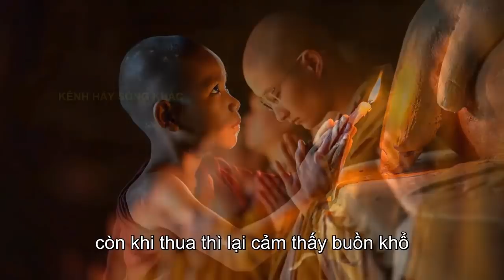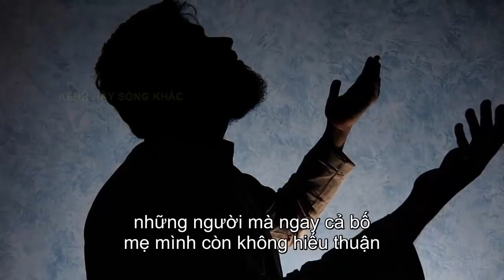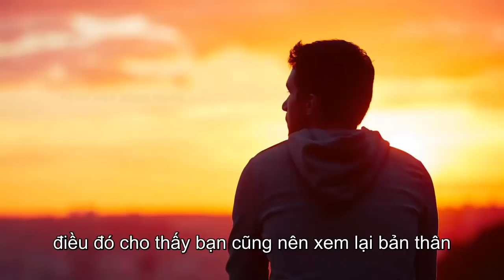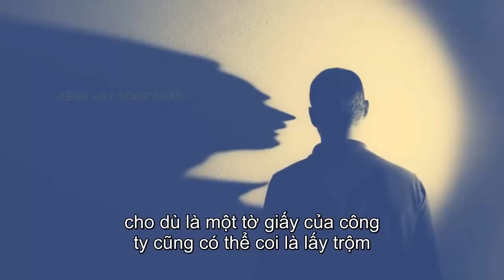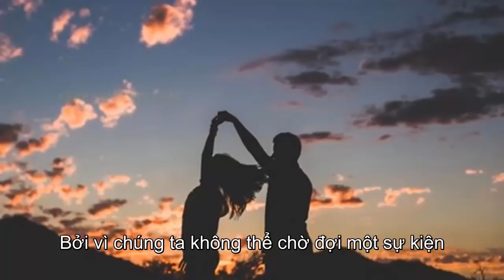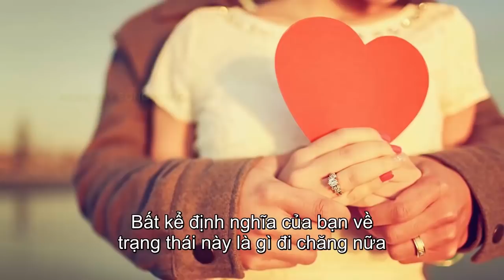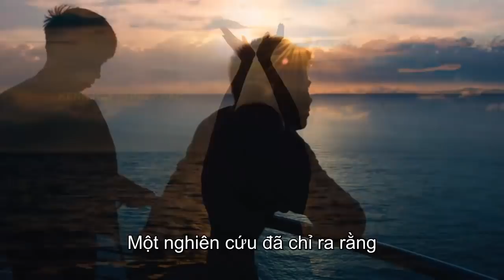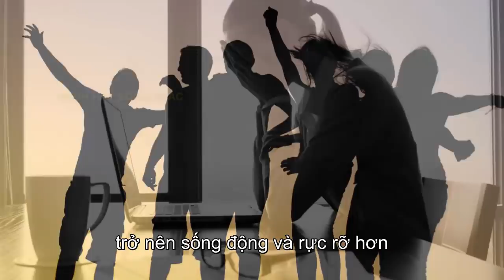8 Việc Ở Đời Càng Làm Càng Tạo Phúc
8 Việc Ở Đời Càng Làm Càng Tạo Phúc